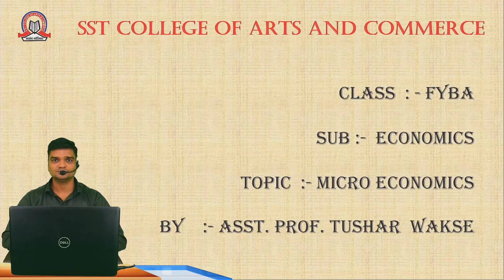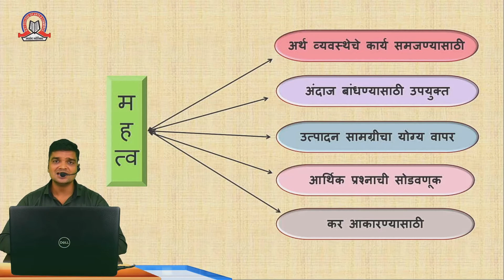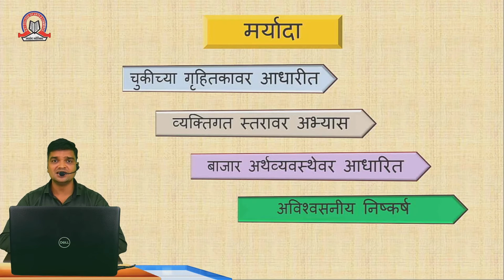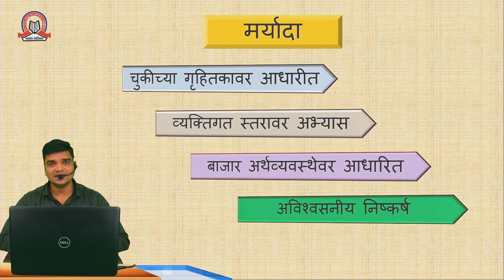Micro Economics | 1st sem BA | SST College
Topic:     Micro Economics
Subject :  EConomics
Stream :   Arts
Std :      F.Y.B.A
Teacher :  Tushar Wakse

SST College